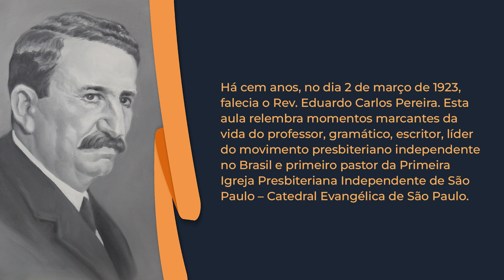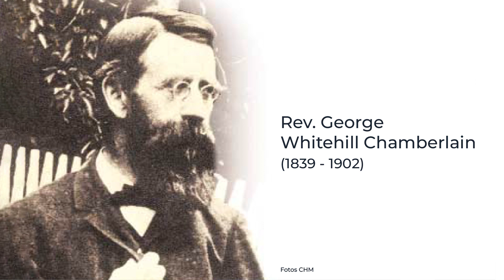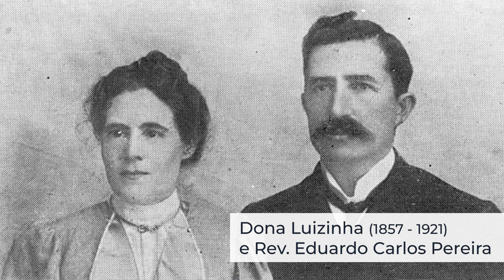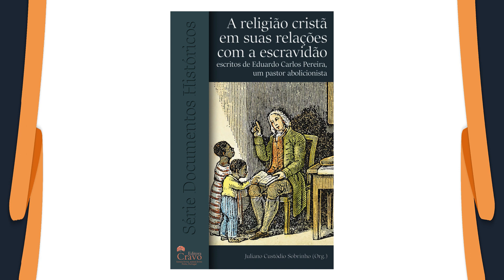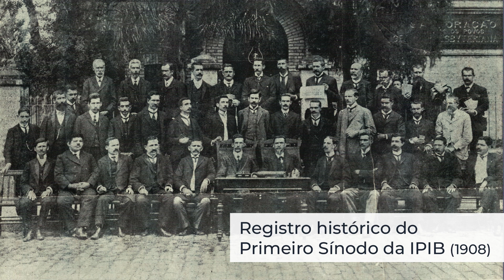ED Especial de 12/03/2023 | "Vida e Ministério do Rev. Eduardo C. Pereira"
Aula ministrada pelo Rev. Gerson C. de Lacerda.
Há cem anos, no dia 02 de março de 1923, falecia o Rev. Eduardo Carlos Pereira. Esta aula relembra momentos marcantes da vida do professor, gramático, escritor, líder do movimento presbiteriano independente no Brasil e primeiro pastor da Primeira Igreja Presbiteriana Independente de São Paulo – Catedral Evangélica de São Paulo.
CATEDRAL EVANGÉLICA DE SÃO PAULO | PRIMEIRA IGREJA PRESBITERIANA INDEPENDENTE DO BRASIL.
Rua Nestor Pestana, 152, Consolação, São Paulo/SP - Brasil